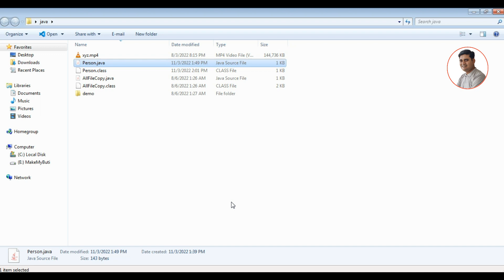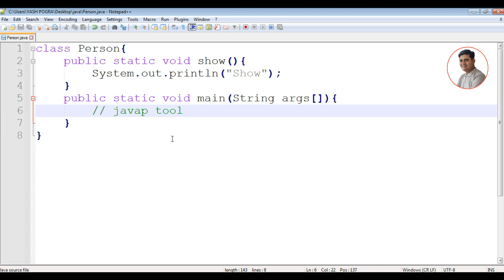javap tool in java | How do I run Javap | java Reflection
javap tool in java :
The javap tool is used to get the information of any class or interface.

javap tool in java, How do I run Javap, javap tool in Java with Examples, How to use javap, what is javap, javap command example, disassemble a compiled Java program